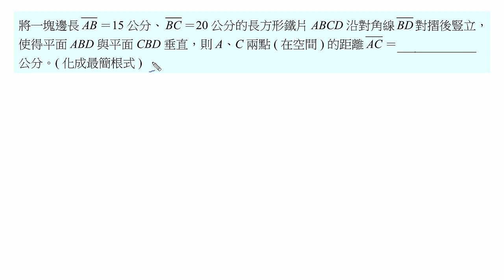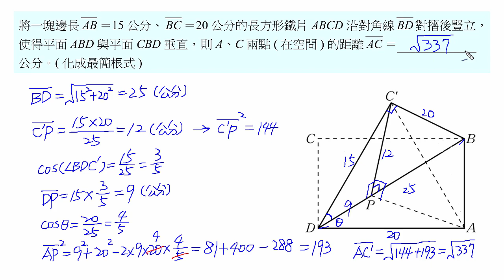高中數學107年學測解題-選填H(高雄中正高工陳富慶老師授權)